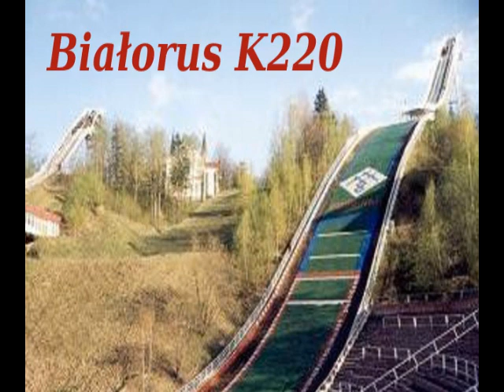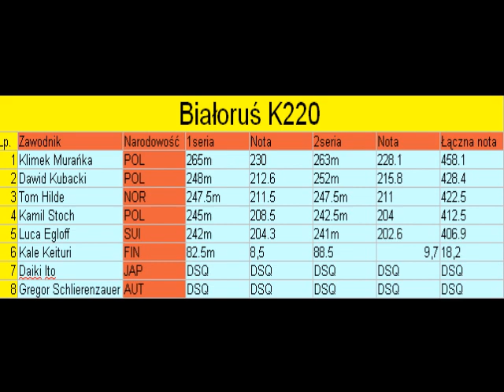Białoruś K220 Film z zawodów (turniejdsj4.aaf.pl)